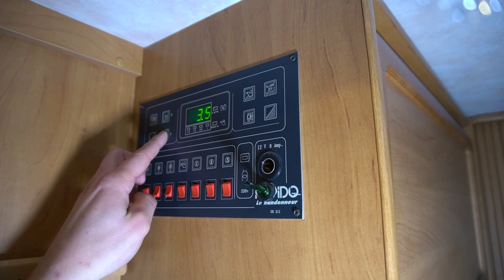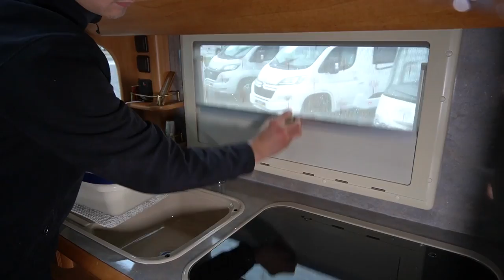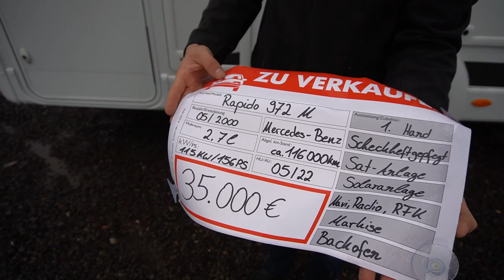Rapido Wohnmobil Mercedes Sprinter. So gut ist er erhalten nach fast 20 Jahren aus 1. Hand.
Wohnmobil 2021 Camping 2021: Wohnmobil 2021 Camping 2021: Wohnmobil 2021 Camping 2021: Wohnmobil 2021 Camping 2021: Wohnmobil 2021 Camping 2021: Wohnmobil 2021 Camping 2021: Wohnmobil 2021 Camping 2021: Wohnmobil 2021 Camping 2021: Wohnmobil 2021 Camping 2021: Wohnmobil 2021 Camping 2021: Jetzt zu haben bei Wohnmobile-Saarland.de